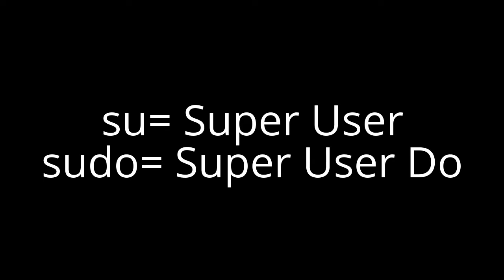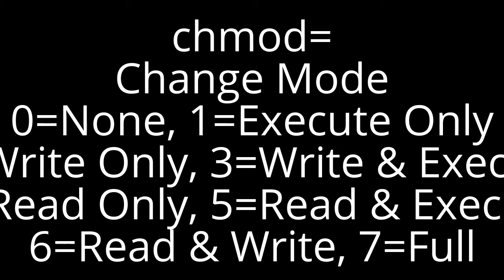Most Usable Linux Terminal Commands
In the very basic stand point in Linux Terminal for daily basis these are some common and most usable commands.

1. ls = List Directory Contents
2. su/sudo = Super User/ Super User Do
3. uname = Unix Name
4. cd = Change Directory
5. man = Manual Command
6. mkdir/rmdir = Make/ Remove Directory
7. cp/mv/rm = Copy/ Move/ Remove
8. pwd = Path/Print Working Directory
9. touch = Used to Make 'Files' Including Update 'Files'
9. chmod = Change Mode - 0=None, 1=Execute Only, 2=Write Only, 3=Write & Execute, 4=Read Only, 5=Read & Execute, 6=Read & Write, 7=Full.
10. ifconfig = Info About the Ethernet Adapters on the System

PS : Sorry for not being any narration.